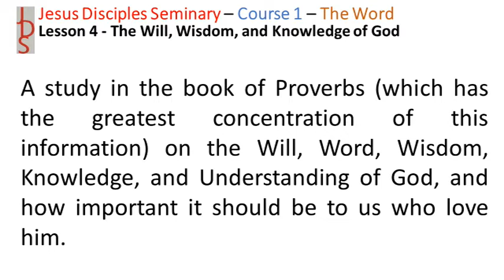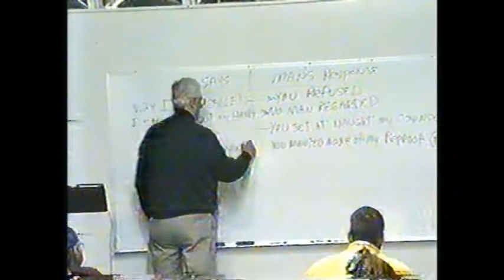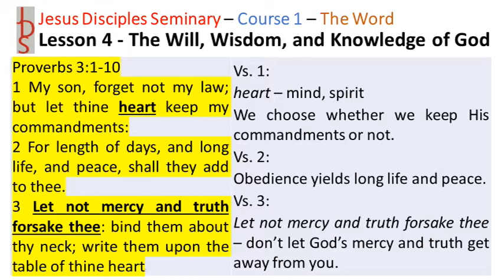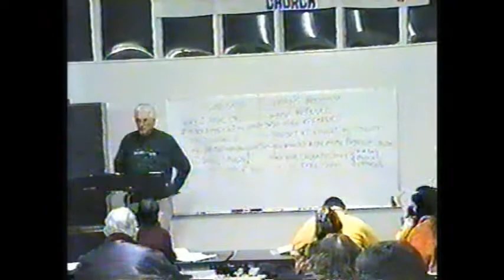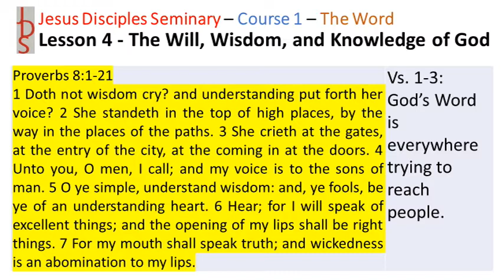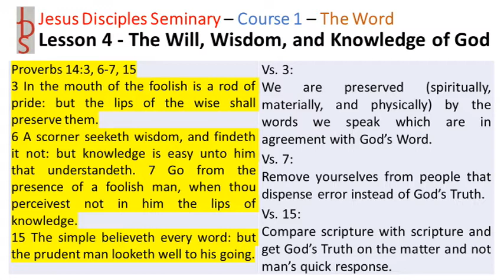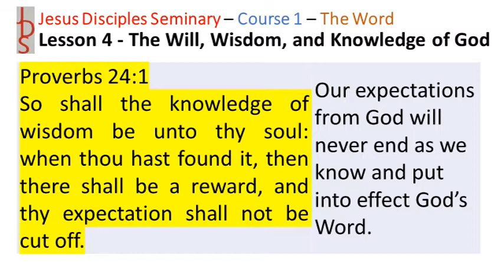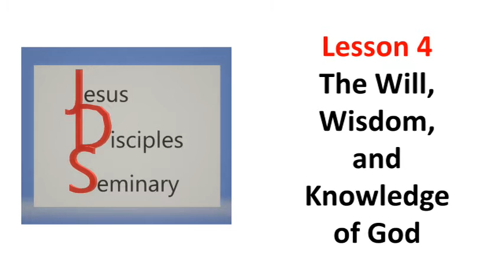Jesus Disciples Seminary | Course 1: The Word | Lesson 4 - The Will, Wisdom, and Knowledge of God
Our fourth lesson is a study in the book of Proverbs (which has the greatest concentration of this information) on the Will, Word, Wisdom, Knowledge and Understanding of God, and how important it should be to us who love him.